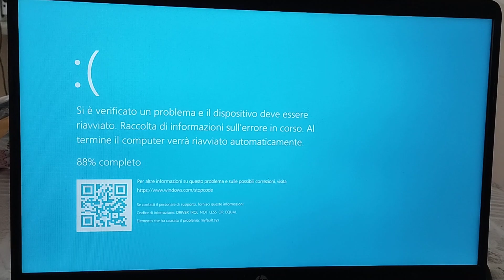Windows 10 Has BSOD #67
8 Gb De Disco Duro 225